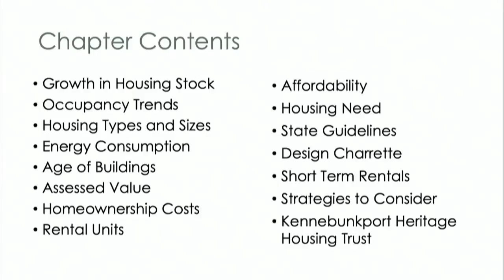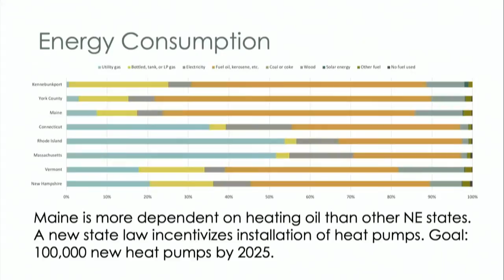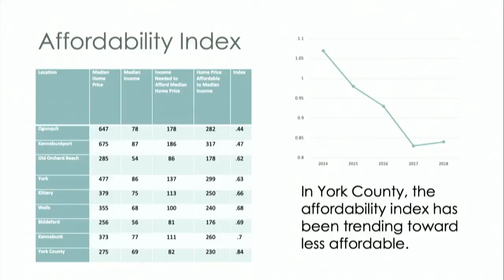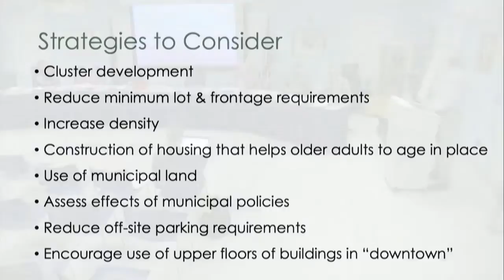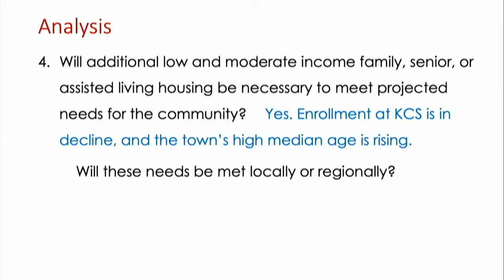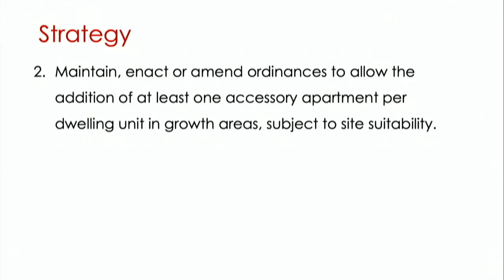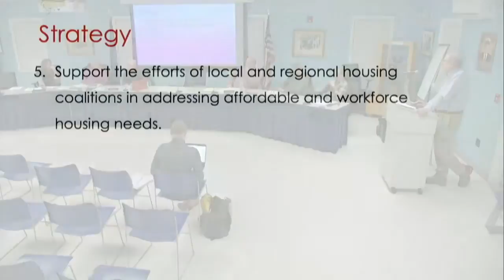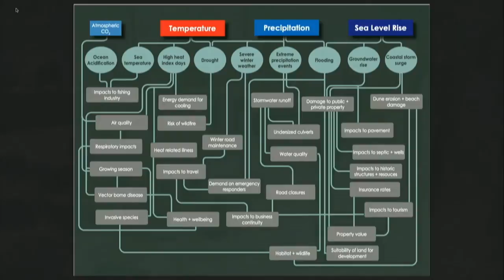Kennebunkport Planning Board 02.19.2020